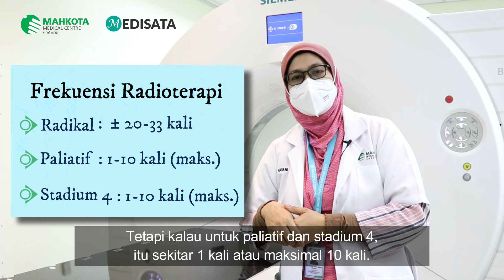Prosedur Radioterapi oleh Dr. Hayani Binti Abdul Wahid - Mahkota Medical Centre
Radioterapi dikenal sebagai salah satu opsi pengobatan kanker.

Pengobatan radioterapi dikenal juga dengan sebutan radiasi, laser, ataupun sinar. Semua penyebutan tersebut benar dan merujuk pada hal yang sama, yaitu radioterapi.

Cari tau bagaimana prosedur radioterapi menurut Dr Hayani Binti Abdul Wahid, dokter onkologi di RS Mahkota Medical Centre Melaka.

Lihat profil lengkap, cek jadwal praktek, cek biaya konsul, baca review, dan buat janji dengan Dr Hayani di